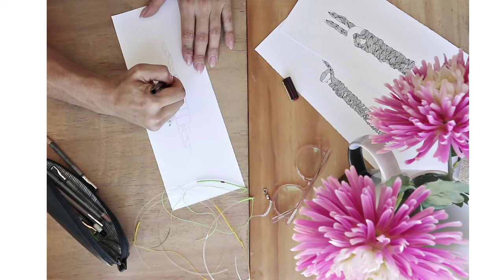Micro drawing - knot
This is one of the final pieces in my knot series; back to back uni, mono to braid, magnified x6.

In the series (photographed at the end of the video):
- PR knot
- FG knot
- Albright knot
- Back to back uni knot

Prints will be available from my store soon.

Also, can we just take a minute to appreciate the smooth sounds of my little brother's latest track; Ultralite.

Enjoy! x